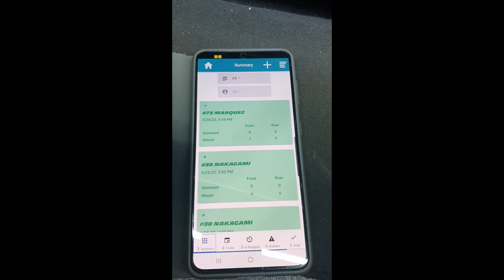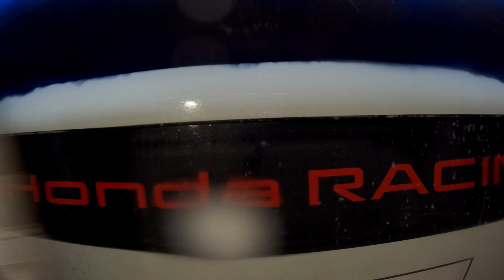Motogp Mugello and Catalunya 2022 Vlog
In this vlog i take you guys to the beautiful tuscan hills and the Mugello circuit for our 8th race of the season. after that i will drive to Barcelona for a city tour and after that our 9th race already at the circuit de catalunya.
I hope you guys like it and leave a message if you do.